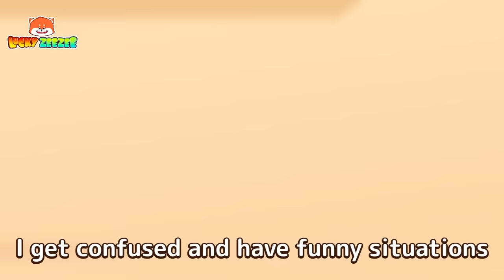X - Ray in the Airport Song ✈️🛬 | Kids Songs & Nursery Rhymes By Lucky Zee Zee Song 🌈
Welcome to our Lucky Zee Zee Songs - Kids’ Songs channel! 💖✅
Zee Zee is a mischievous 3-years-old bear who always wants to explore the world through daily stories and learns everything around him
Kids will learn about good habits, useful lessons and entertain with Zee Zee and his friends.
Are you ready to have fun? Let’s sing and dance with Zee Zee!
⏰ Timestamps:
00:00 X Ray in the Airport Song
02:06 A New Superman